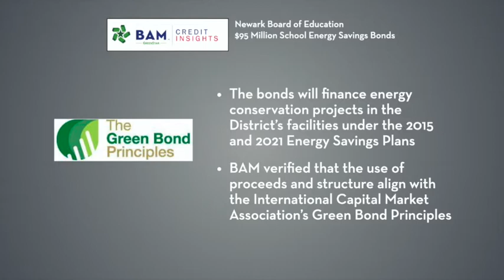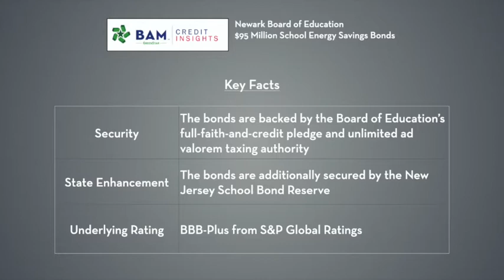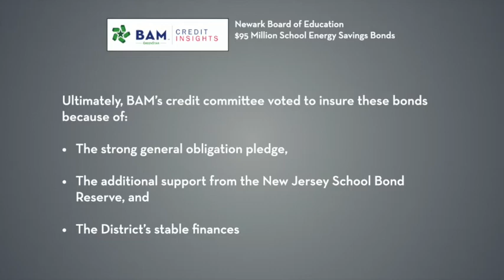Newark Sells Green Bonds to Cut Energy Consumption in its Buildings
The Board of Education of Newark, New Jersey, is selling $95 million of BAM GreenStar bonds to finance a series of energy conservation projects across its 66 schools and other facilities. Learn more about the projects and the credit securing the bonds in our latest BAM Credit Insights Video.